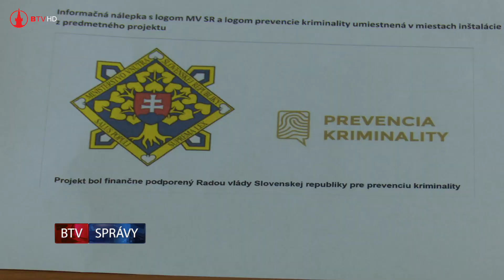Mesto snímajú nové kamery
Kamerový systém sa v Bardejove buduje od roku 2003. Koncom júla tohto roka sa rozrástol o 5 nových kamier. Tie snímajú najmä ulice Toplianska a Kutuzovova.